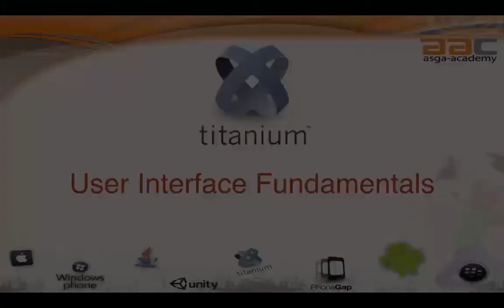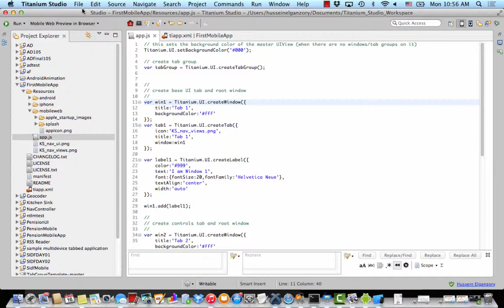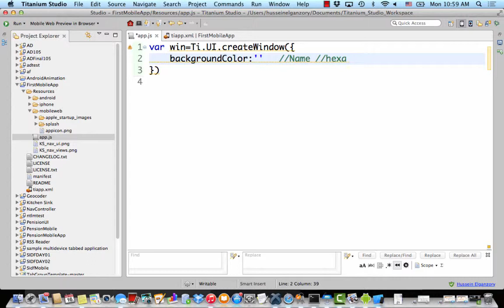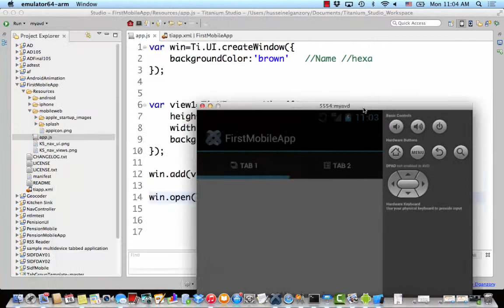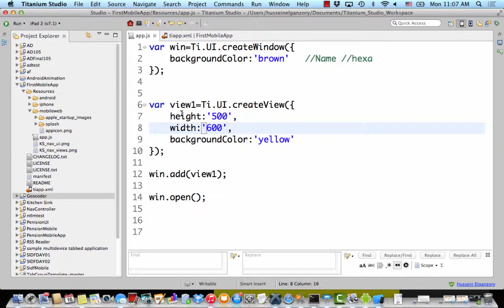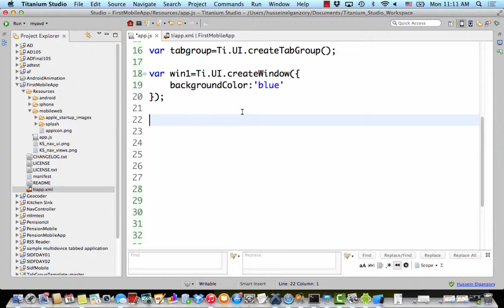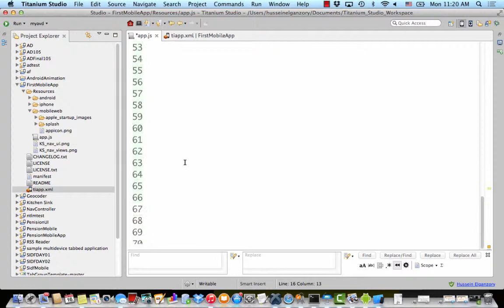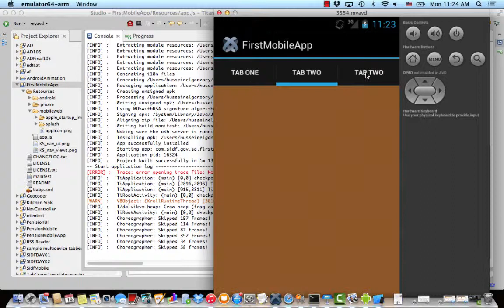الدرس الخامس : عمل اول Window و Tabgroup